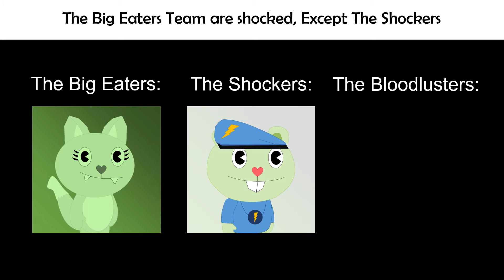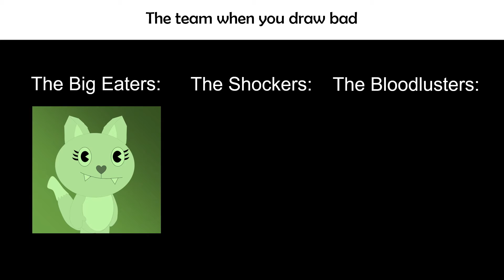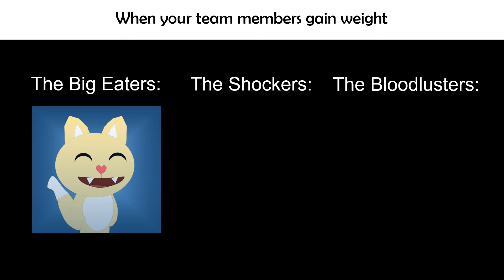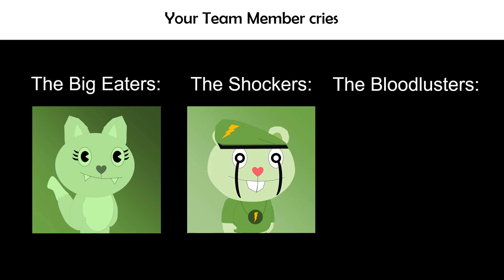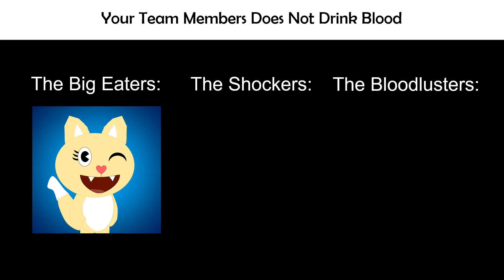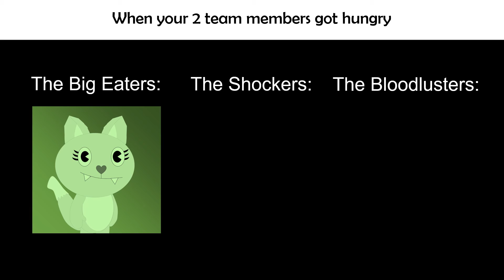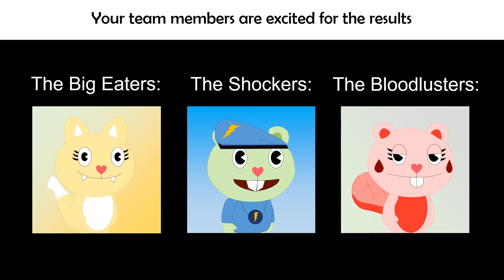The Big Eaters And The Shockers Becoming Canny/Uncanny 5 (ft. The Bloodlusters)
Marlena Belongs To The Big Eaters Team
Flark Belongs To The Shockers Team
Danna Belongs To The Bloodlusters Team